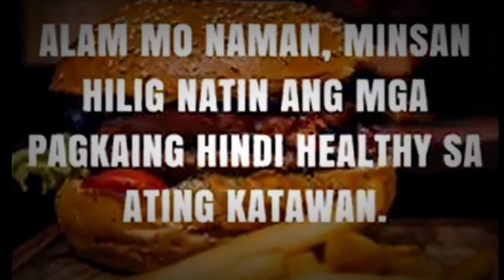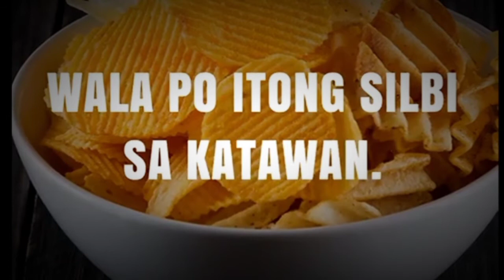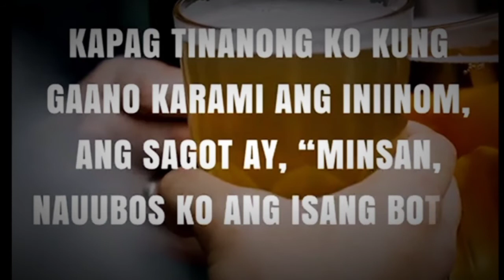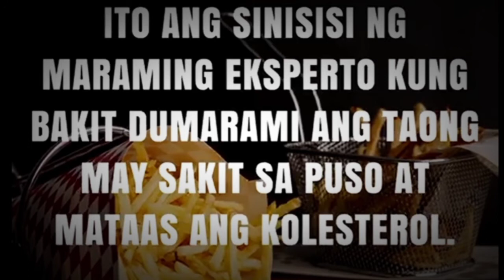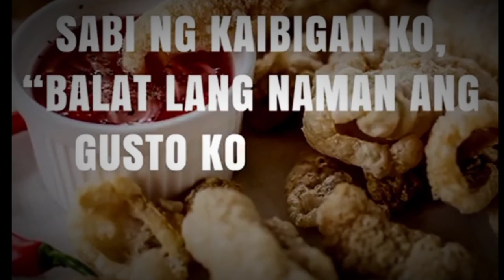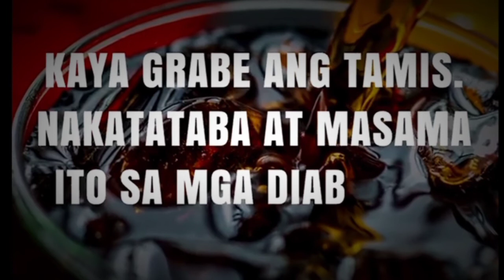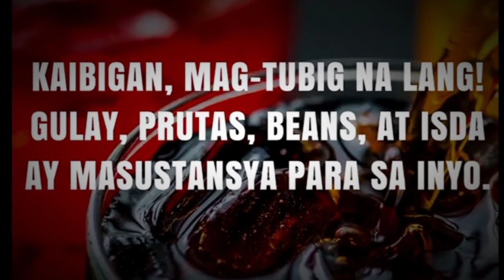GUSTO MONG HUMABA ANG IYONG BUHAY,DAPAT MONG MAPANUOD TO,(Food To Avoid)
Ano ang madalas mong kainin?Mahilig ka ba sa mga maaalat na pagkain na nagtataglay ng mataas na gramo ng Monosodium Glutamate (MSG)?Sa mga inuming may taglay na alcohol katulad ng softdrinks? O di kaya nama’y sa mga street foods ?Alam mo ba kung anu-ano ang epekto nito sa ating kalusugan?
 Likas na sa atin lalo na sa ating mga Pilipino ang pagiging mahilig kumain, takot raw kasi tayong magutom. Kaya naman maya’t maya tayong kumakain na parang walang kabusugan.
At dahil sa ugali nating ito minsan hindi na natin naiisip kung ano ba ang dapat nating kainin, kung masustansya ba ito o makasasama sa ating kalusugan, ang mahalaga ay masarap ito at tayo’y nabusog. Di nga ba’t nagkalat ang mga nagtitinda ng street foods sa kahit saan? Alam mo bang pwede kang magkasakit ng Hepatitis sa pagkahilig sa inihaw lalo na sa masarap at paborito ng lahat na isaw? Alam mo rin bang may posibilidad na magkaroon ka ng cancer sa pagkain ng inihaw? Ayon sa pagaaral, ang pagkain sa sunog na parte ng inihaw na pagkain ay pwedeng maging dahilan ng cancer, dahil hindi ito natutunaw at naiiwan lang sa ating katawan. Pwede ka ring makakuha ng iba’t ibang mikrobyo sa pagkain ng mga pagkain sa lansangan dahil sa polusyon sa paligid. Ang pagkakaroon ng diarrhea o pagsusuka ay ilan lamang sa mga sakit na maaari mong makuha kung di ka magiingat,
 Ang  pagkahilig naman sa mga inuming may alcohol katulad ng softdrinks, ay maaaring magresulta sa diabetes dahil ang isang bote nito ay mayroong 10 kutsaritang asukal.Gayundin ang  pagkakaroon ng Urinary Track Infection o UTI na karaniwan ng sakit ng mga tao ngayon. Bihira na lang siguro ang wala ng sakit na ito dahil magamot man ang nasabing sakit, babalik at babalik rin  ito sa oras na uminom kang muli ng inuming makakatrigger dito upang muling maging aktibo. Bilang estudyante, nasasaksihan ko sa araw-araw na pagpasok sa paaralan ang pagkahilig ng marami sa softdrinks. Ito kasi ang karaniwang pamatid uhaw na makikita sa kahit saang tindahan. Bakit nga ba marami ang nahihilig sa ganitong inumin? Una, masarap. Pangalawa, nakakapresko, dahil lagi itong available na ice cold. At ang pangatlo, MURA! Totoo! mura ang softdrinks. Kadalasan ang isang bote ng inuming ito ay nagkakahalaga ng pito hanggang sampung piso, 8oz. Ngunit ang tubig? Yung pinakamaliit na bote kadalasan ay halagang sampung piso! Kaya naman mas madalas itong bilhin ng mga estudyante. Aanhin mo nga naman ang tubig kung may mas murang pamatid uhaw na masarap at may kulay?
 Instant noodles, chichirya, burgers, pizza, french fries o mas kilala sa tawag na junk foods. At mula sa pangalan nito ay literal ang ibig sabihin nito na hindi masustansya . Pero aminin man natin o hindi lahat tayo hilig ang mga pagkaing ganito. Masarap kasi, at ito narin ang karaniwang makikita nating pagkain sa ating paligid. Sa umaga pa lang puno na ng betsin ang ating mga kinakain. Halimbawa na lamang ang instan noodles. Alam mo ba na ang pagkaing ito ay umaabot ng ilang oras bago matunaw sa ating katawan.
health tips dr. willie ong,
health tips to lose weight naturaealth tips uric acid,
health tips usa,
health tips urdu pakistan,
health tips urdu by drdr,